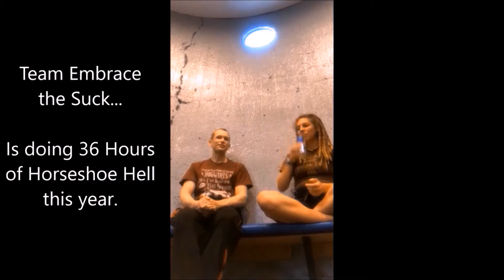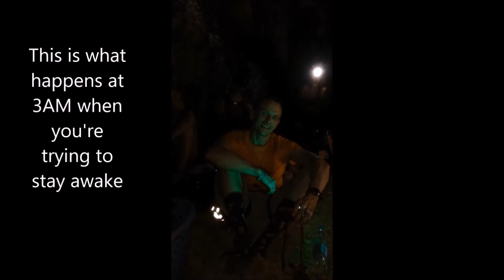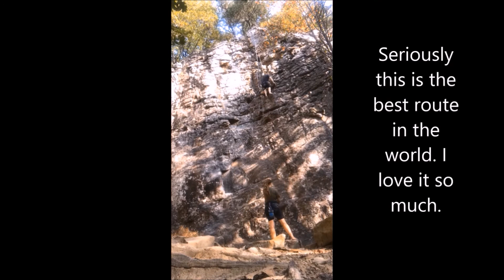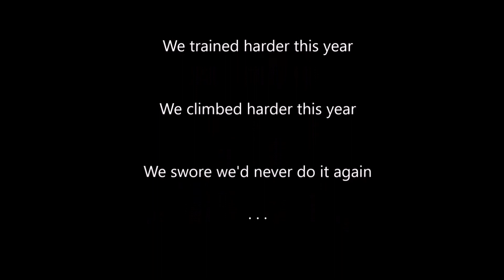24HHH2017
My partner and I competed in both the 12 and 24 hour events at 24 Hours of Horseshoe Hell in Horseshoe Canyon, Arkansas this year. and decided to document everything.

Second attempt at this video.  I changed the song that was an issue and here it is again.  :)